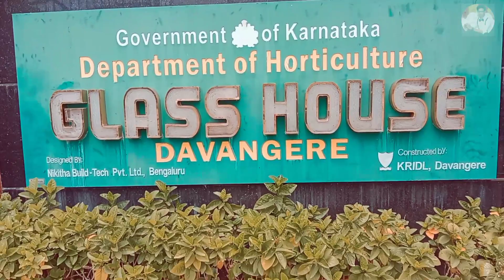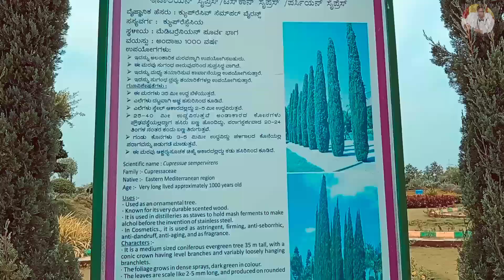ನಮ ದಾವಣಗೆರೆ Glass House vlog video Davangere karnataka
Instagram id
vishalgaur13